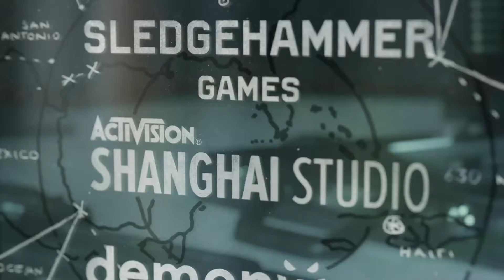Call of Duty Black Ops Cold War